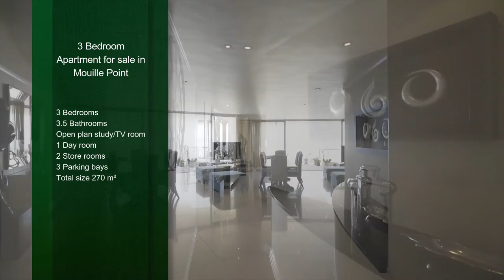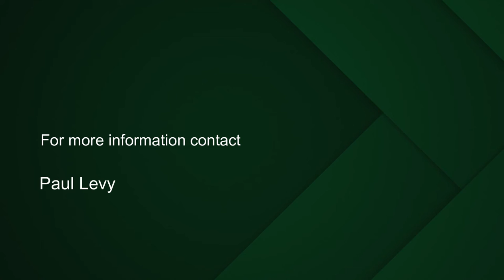3 bedroom apartment for sale in Mouille Point | Pam Golding Properties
An apartment of note that is sold fully furnished and fully equipped with imported kitchen appliances. Fitted for owner occupation or ready to be rented out furnished.
Situated high up in this super-luxurious gold standard building in Mouille Point, this apartment is unique in that the unit enjoys many extras unlike other similar apartments.
A day room, en suite for your staff ( very scarce in this building and in all blocks ) three secure underground parking bays and two store rooms in the basement.
This well managed building is a pleasure to live in. Air conditioning, heating throughout. Adequate storage.
A great communal swimming pool, garden, well equipped gymnasium, sauna, steam room, changing rooms, building manager, concierge service, security par excellence. Four elevators. A magnificent foyer greets you as you enter one of the newest, freshest buildings along the strip. Secure visitors parking. Restaurant, hairdresser in the building.
The apartment is a large 270sqm in dimension with 3 bedrooms, all supremely en-suite. Guest cloakroom. Open plan study / TV room. Very large and long open patio with elevated wondrous views over the ocean where the whales, dolphins and boats often dominate your vistas.
A progressive, pet friendly building with a strong management ethos.
Unique opportunity for sheer luxury in a unique turnkey offering. Transfer duty payable. Vacant occupation possible 1 April 2021 and only after all suspensive conditions have been met by the parties to the sellers requirements.
Mouille Point is a diverse, unique and central area bordering Three Anchor Bay and the Waterfront shopping mall on either end of the village.
A golf course, a Virgin Active Gym, a food market, the Waterfront shopping area, the promenade with all its amenities - literally all on your doorstep.
One minute to the highways of CT.. 35 minutes away from the CT International Airport.